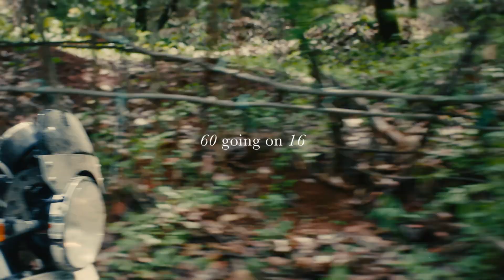John Jacobs - Stay Seen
Client - John Jacobs
Agency Talented

The Family -
Production House - Puff Productions
Director - Bosco
Executive Producer - Prianca J
DOP - Satchith Paulose
Music Director - The Jamroom, Rahul Pais

Production Designer - Paul Francis
Assistance - Manisha Mulani
Costume Designer - Ankita Banerjee
Assistance - Samya Shriti
M&H - Karan Singh

DA + Chief - Apeksha Chordia
2nd Ad - Avi Upadhyay

1st AC - Fakhruddin Ansari
2nd AC - Aniket Shinde
Focus Puller - Raju Balduri
Gaffer - Jitu
Light - Danny
DIT - Sumedh
Camera - Raju Balduri

Producer - Animesh Jana
Goa Line Team  - Rama Sir
Goa Production Team - Kiran
Mumbai Production Team - Abhishek & Ravi

Casting - Prianca J
Friends with Real Benefits - Yonella & Ashwin
Divorce Party - Arlette & Sanya
60 going on 16 - Milin & Aditi
Safe Spaces - Yash & Rohan
Forever Seen - Preethi & Mili
0 Comments, 0 view, 0 likes - Mohit Rai

Dressman - Pawan Yadav
Storyboard - Akhilesh
Setting Boys - Suresh Barlakunta

Post -
Offline Editor - Darshan Patil
Sound Engineer - Carl Nazareth
Sound Studio - Tune In
Grade - Ivan , Nube Studio
Online - Dev Nayak , Picture Post
Post Supervisor - Amit Chawda
Assistance - Sachin